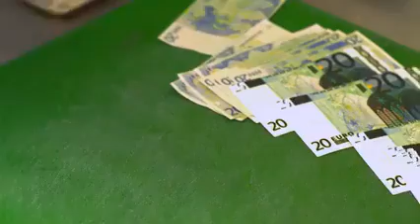What if Money Becomes "FOOD" Must Watch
watch the amazing video in which it illustrates money as food